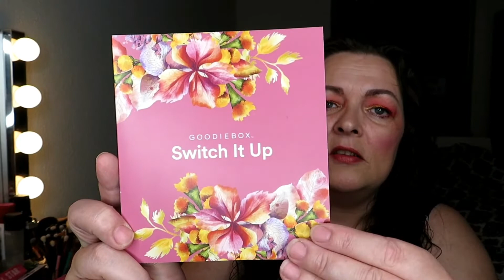Goodibox & Crushbox Unboxing september 2019#Goodibox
Tak fordi du så med,  er du ny vil jeg blive glad Hvis du vil abbonere ,og slå på klokken 🔔smid et Like 👍

Hvis du vil vide noget spørg endelig ,ses snart igen ,Og Husk jeg elsker jer XOXO ❤😊🔔👍